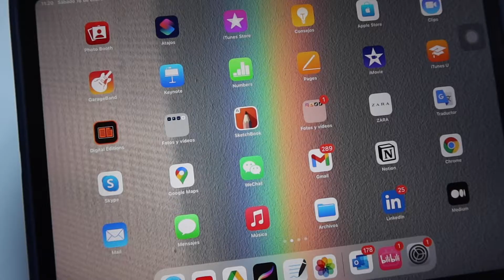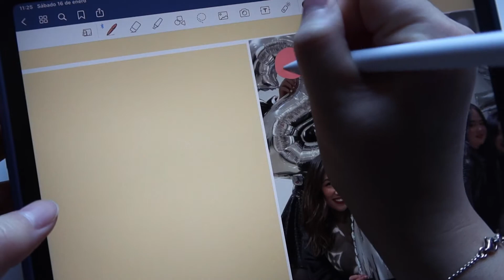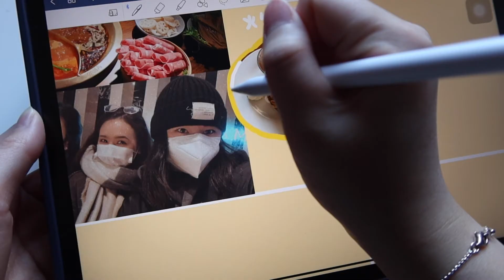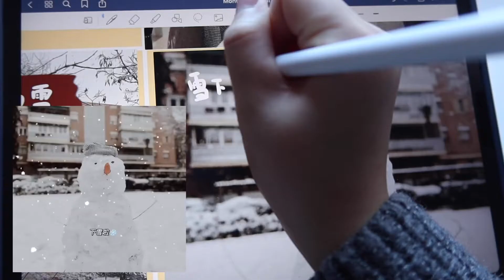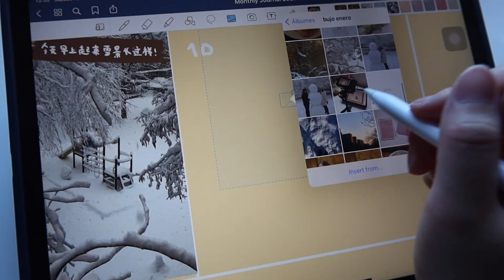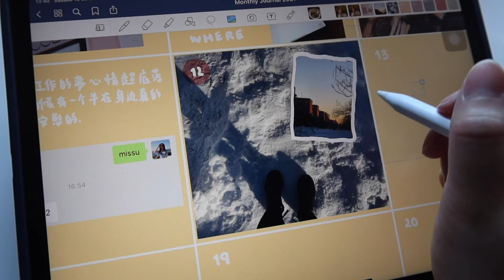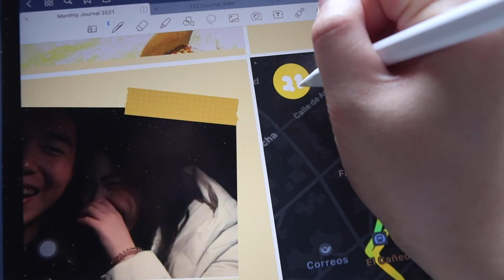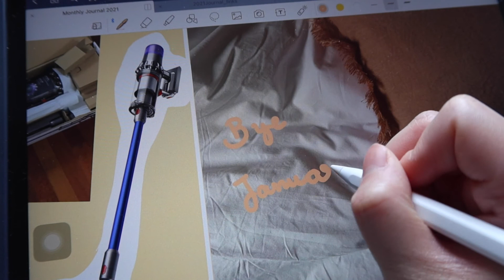January Digital Journal | Goodnotes Template | Journaling with my iPad ✨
New year | First month